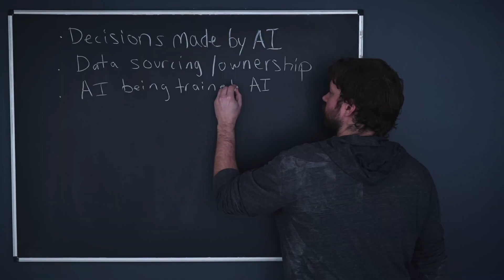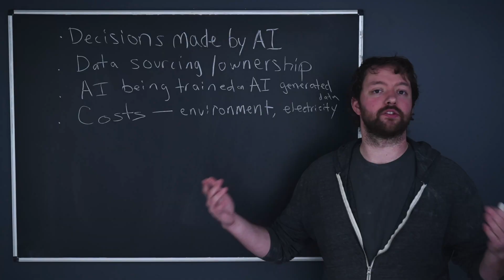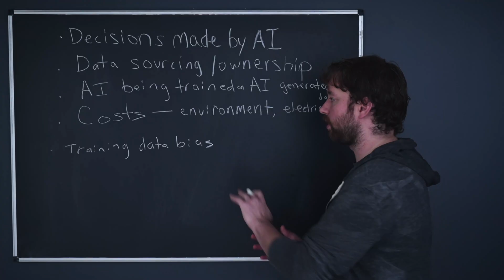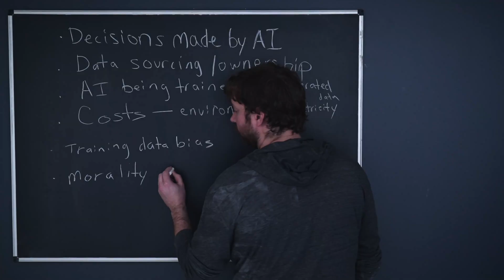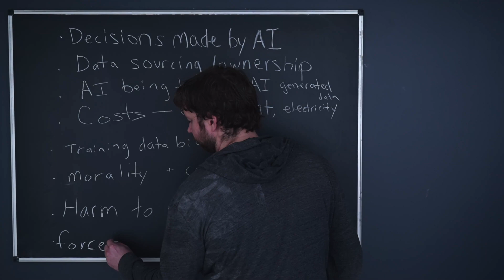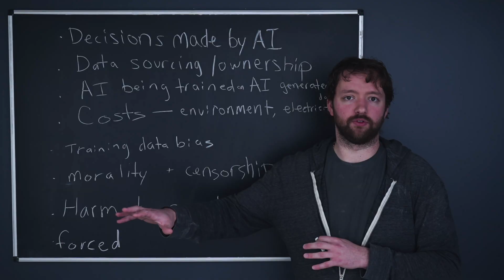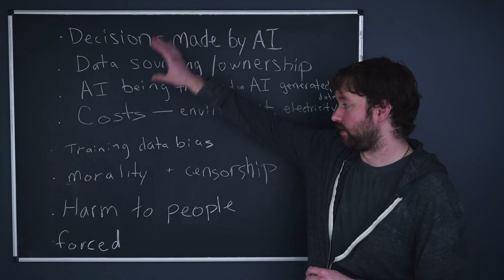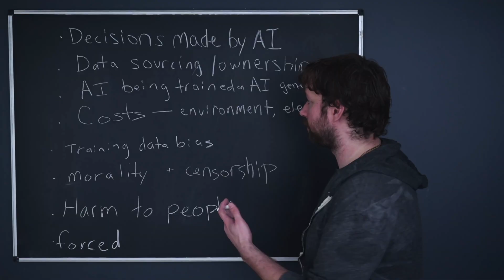AI Is Out of Control (here’s why)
Timestamps:
00:00 - Intro
00:26 - Should we trust AI's decisions?
03:28 - Datasourcing and ownership concerns
04:27 - The cost of using AI (environmentally and financially)
06:43 - Training data bias
07:21 - Morality and censorship
08:48 - Harm to people
11:38 - AI is being forced on us
13:25 - Be aware of these things in order to improve

CONNECT